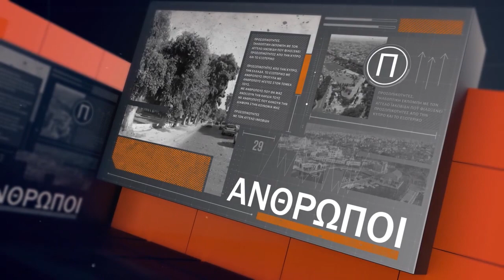ΠΡΟΣΩΠΙΚΟΤΗΤΕΣ 13/07/22 ΜΙΧΑΛΗΣ ΧΑΤΖΗΜΙΧΑΗΛ